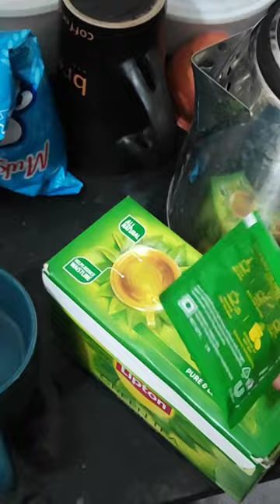a day with me adayinmylife shortvideo minivlog vlog #